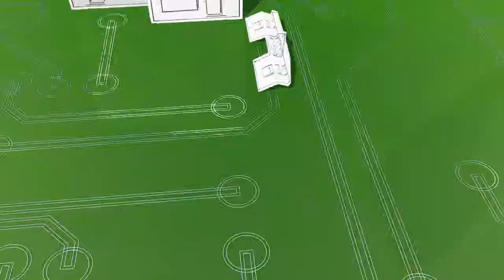SID 2014 Video: Gemeinsam für ein besseres Internet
Let's create a better internet together
Look after each other online!